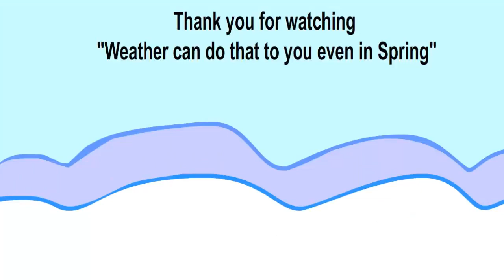The Beach World Movie and The Happily Adventures of Ringo & Amitie - Pilot Video (2018)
Puyo Puyo!! Quest Studios is Sega Sammy Group's animation and intellectual property service, serving as the owner of the all-new Puyo Puyo!! Quest franchise, where it creates franchise-licensed, theatrical feature-length, television and direct-to-video publishing products. Puyo Puyo!! Quest Studios managed and owned the newly-created Puyo Puyo!! Quest franchise, as well as the intellectual property of Puyo Puyo eSports/Puyo Puyo Champions, launched by Sega, Sonic Team, and Wildbrain Studios during 2021, where Puyo Puyo eSports evolves into a theatrical and direct-to-video film series, a television series, a thematic area and attractions, and a merchandise line.